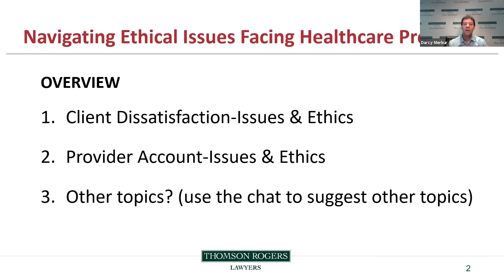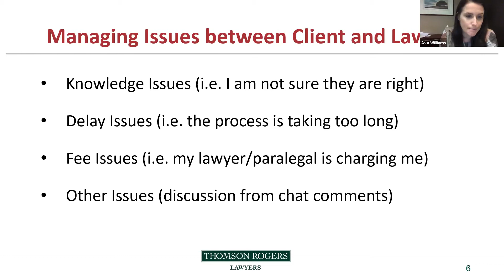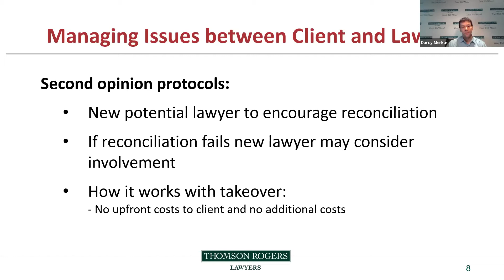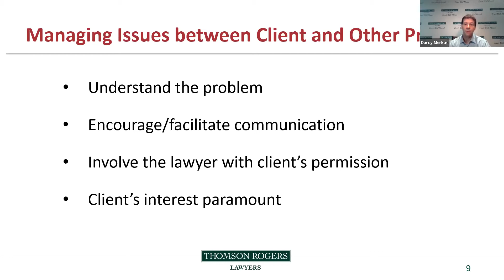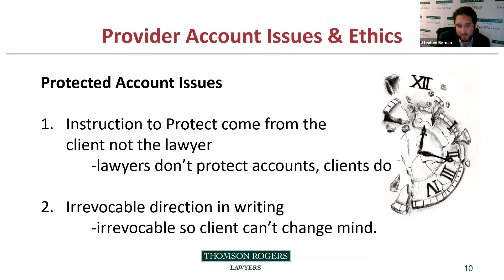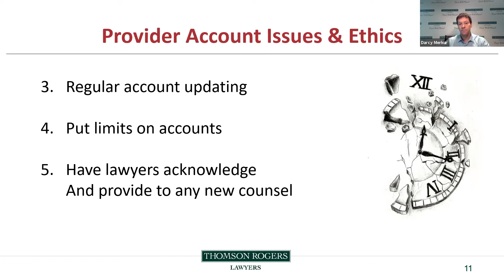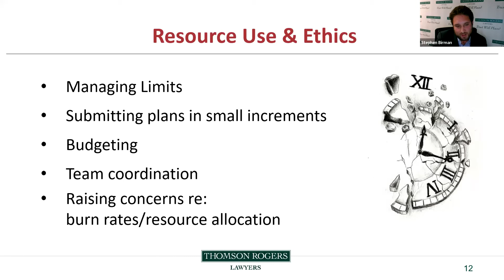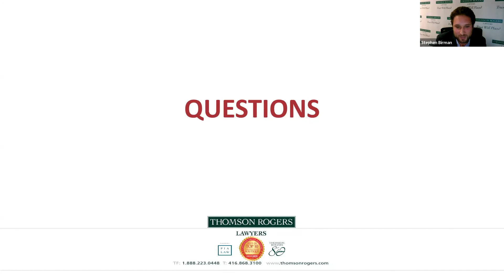Thomson Rogers Webinar Series | Navigating Ethical Issues Facing Healthcare Providers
Thomson Rogers Webinar Series | Session 10: Navigating Ethical Issues Facing Healthcare Providers

On November 27, 2020, Thomson Rogers’ personal injury lawyers Darcy Merkur, Stephen Birman and Ava Williams conducted a webinar on "Navigating Ethical Issues Facing Healthcare Providers."